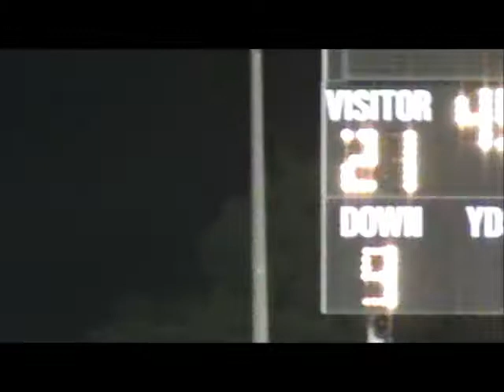Cudas Defeat Mainland 24-21